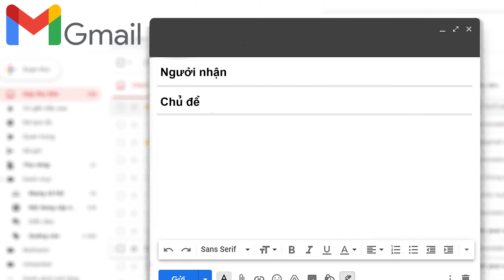Cuộc thi DING-DONG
UNFPA mời các bạn tham dự cuộc thi 🔔 DING-DONG với tổng giải thưởng lên tới 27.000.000 VND, bao gồm các giải sau:
🔔1 giải nhất: 1 chiếc máy tính Acer trị giá 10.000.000 VND và 1 giấy chứng nhận đạt giải.
🔔 1 giải nhì: 1 tai nghe Airpods 2 trị giá 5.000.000 VND và 1 giấy chứng nhận đạt giải.
🔔 2 giải ba: Mỗi giải là 1 chiếc Masstel Tab 8 Pro trị giá 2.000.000VND và 1 giấy chứng nhận đạt giải.
🔔 5 giải khuyến khích: Mỗi giải là 1 sạc dự phòng Anker A1281 trị giá 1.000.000VND và 1 giấy chứng nhận đạt giải.
🔔 1 giải tương tác: 1 điện thoại Samsung Galaxy A11 trị giá 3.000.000 VND và 1 giấy chứng nhận đạt giải.
‼️ Đây là cuộc thi tìm kiếm ý tưởng và giải pháp hỗ trợ phụ nữ bị bạo lực từ chồng hay người yêu, đồng nghiệp... đặc biệt là trong bối cảnh đại dịch Covid-19 đang đe dọa cuộc sống của chúng ta.
📌 Hãy cùng chúng tôi xóa bỏ bạo lực với phụ nữ Việt Nam bằng cách tham gia cuộc thi Ding - Dong.
📌 Thời gian nhận bài dự thi: Từ 13h30 ngày 10/03/2021 đến 23h59 ngày 31/03/2021
📌Thời gian chấm giải: 01/04/2021- 04/04/2021
📌Tổ chức lễ trao giải: Tuần 2 tháng 04/2021
❤️ Sự tham gia của bạn sẽ làm tiếng chuông thêm mạnh mẽ hơn, quyết liệt hơn giúp người phụ nữ an toàn hơn trong ngôi nhà của mình, tại nơi họ làm việc, và bất cứ nơi đâu họ xuất hiện.